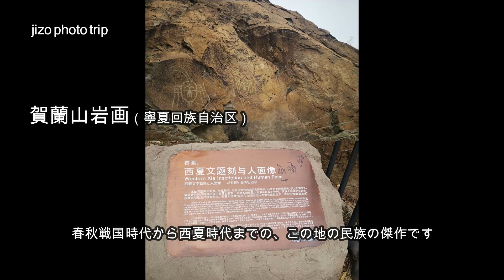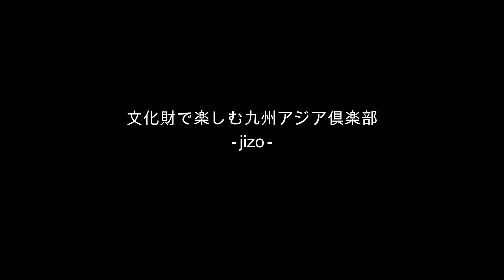【JZO PHOTO TRIP】中国砂漠地帯の遺跡から From the ruins of a Chinese desert area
【目次】　‹最後にmap掲載›
00:00 鐘山石窟（陝西省 延安市）
00:38 匈奴の統万城（陝西省 靖辺県）
01:04 西夏王陵・出土品展示（寧夏回族自治区 銀川）
01:26 賀蘭山岩画（ペトログリフ）（寧夏回族自治区 銀川）
01:58 黒城/カラホト（内蒙古自治区 エジン旗）〜自然景観
02:30 祁連の山岳地帯（青海省 海北チベット自治州）
02:45 西夏の古都でみる中秋節の満月〜エンディング

photo & report：徐晟（Xu sheng） 洛陽在住
00:00 Chung Shan grottoes（Yan'an, Shaanxi）
00:38 Tongwan City Ruins（Jingbian, Yulin, Shaanxi ）
01:04 Western Xia mausoleums（Yinchuan, Ningxia Hui Autonomous Region）
01:26 Rock Art of Helan Mountain（Yinchuan, Ningxia Hui Autonomous Region）
01:58 Khara-Khoto（Ejin Banner, Inner Mongolia Autonomous Region）
02:30 Qilian Mountains（Haibei Tibetan Autonomous Prefecture, Qinghai）
02:45 Mid-Autumn Festival Full Moon in the Ancient Capital

▽場所はこちら（google mapへリンク）